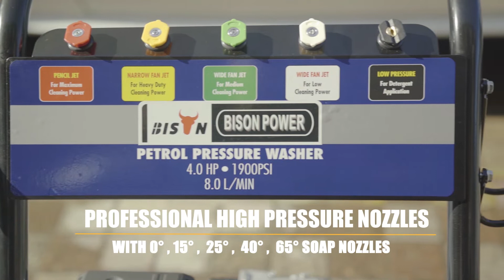How To Use Gasoline Pressure Washer